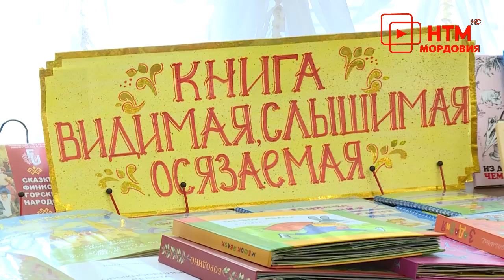Театр для всех